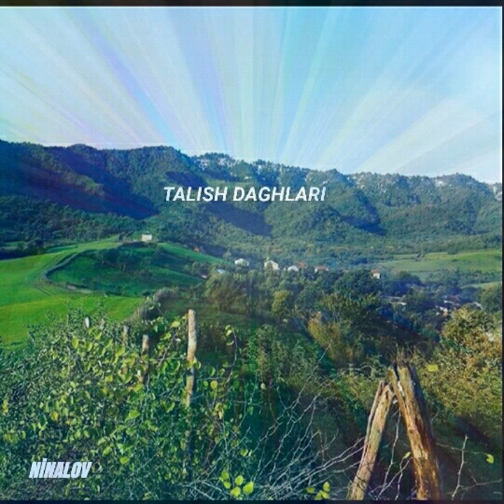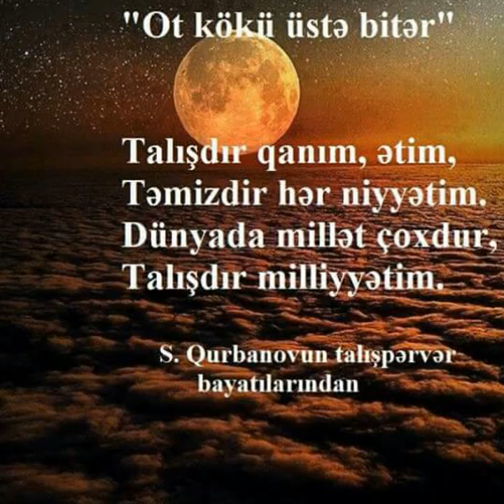NİNALOV TALIŞ ELİM